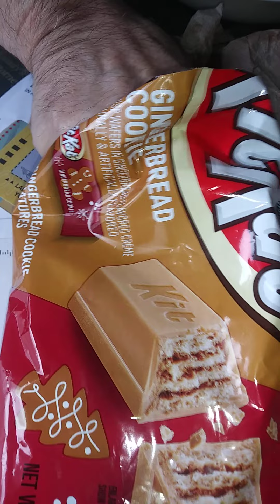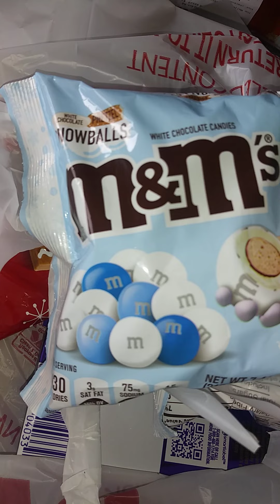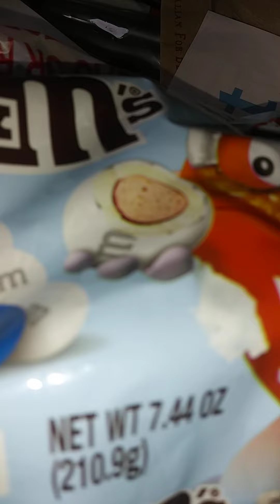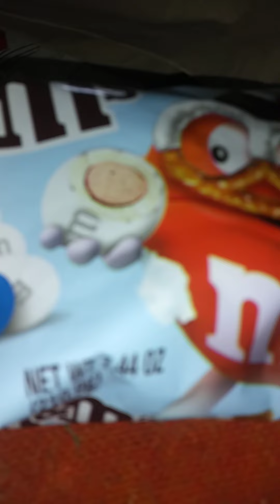test test did we like it m&msnowballspretzel gingerbreadkitkats 11 27th 2021 friday 3 25 pm est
# holidaycandy temp high 33 now 27 print time 11 27th 2021 friday 11 0 5 pm est cvshaul enjoy